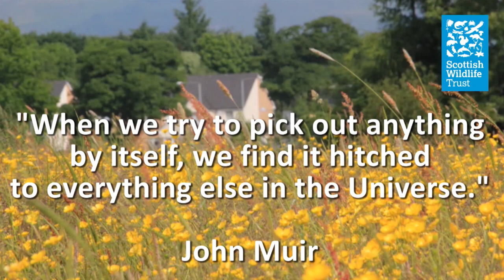Take a closer look at wildflowers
You can find more Closer Look videos, covering a range of wildlife and habitats, on our